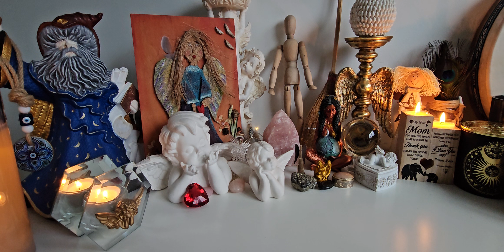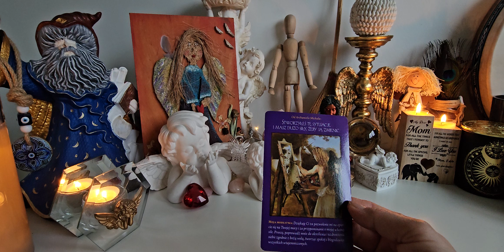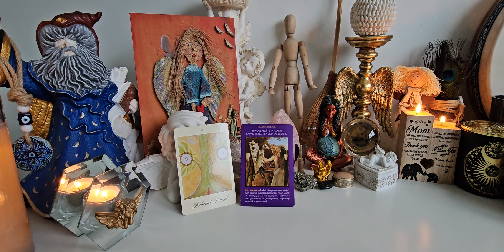06.01.2024 Karta dnia Archanioła Michała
Modlitwa: ❤️
Dziękuję Ci za pozwolenie mi na oparcie się na Twojej mocy i za przypomnienie o mojej własnej sile. Proszę poprowadź mnie do określenia i uzdrowienia siebie zgodnie z Bożą wolą, tworząc spokój i błogosławiąc wszystkich wtajemniczonych.

Afirmacja Archanioł Raguel❤️

"Mam teraz przestrzeń by być tym kim jestem. Czuję pulsującą Moc Ziemi.
 Oto jestem tutaj i daje temu wyższy wyraz, okazując radość życia, okazując miłość sobie."